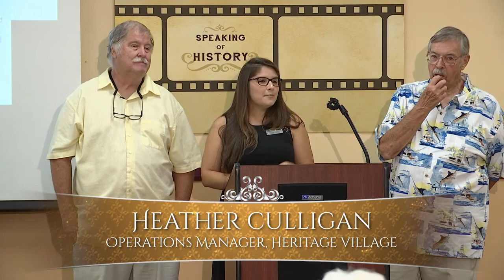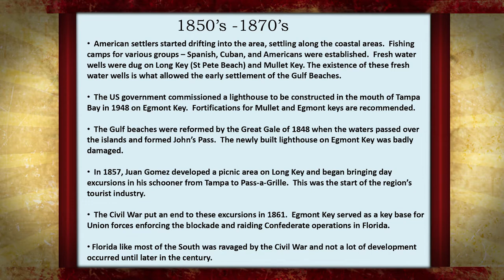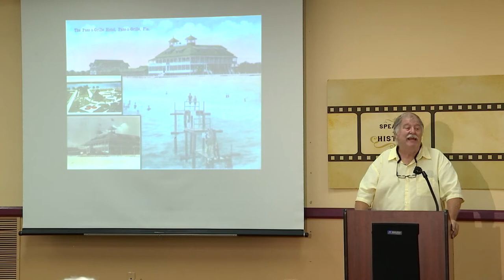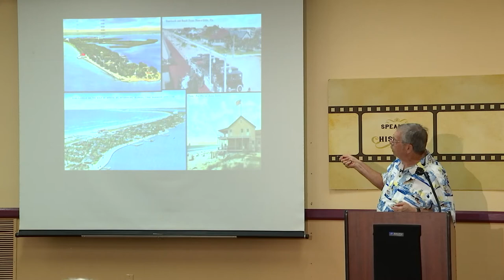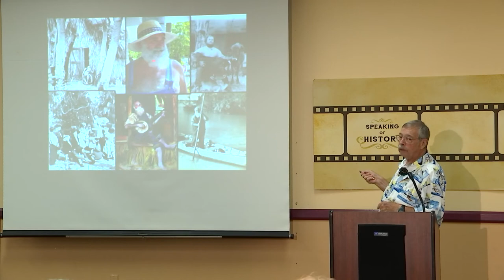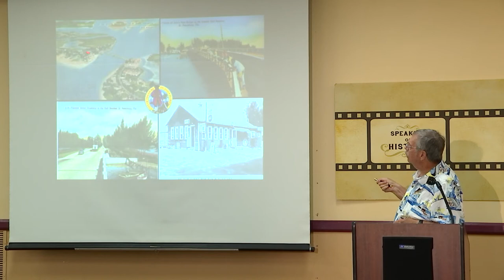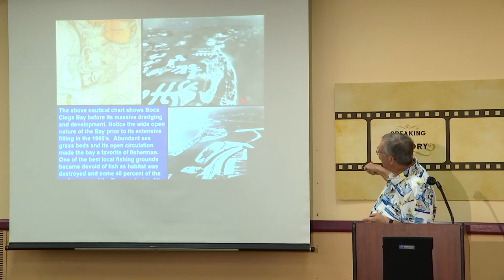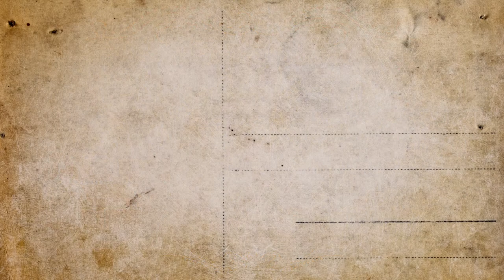Speaking of History - Gulf Beaches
Speaking of History - Pinellas County Gulf Beaches
9/17/17 at Heritage Village

Take a walk through beach history!  Lance Peterson and Michael Heerschap, Docents at the Gulf Beaches Historical Museum in historic Pass-a-Grille, have developed a presentation depicting the history of the Southern Gulf Beaches of Pinellas County from Egmont Key and Fort Desoto to the Redington Beaches.  Get ready to dig into beach history - sand not included!